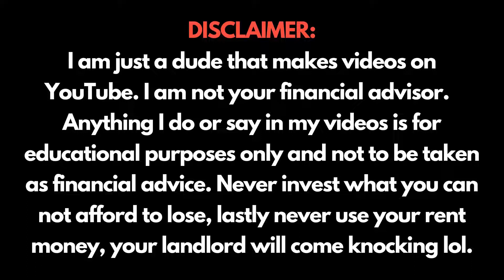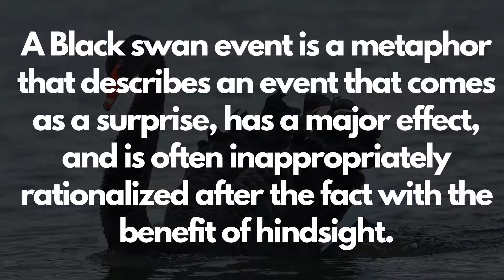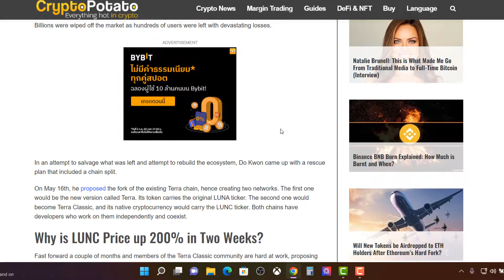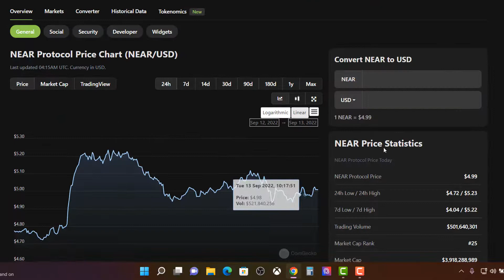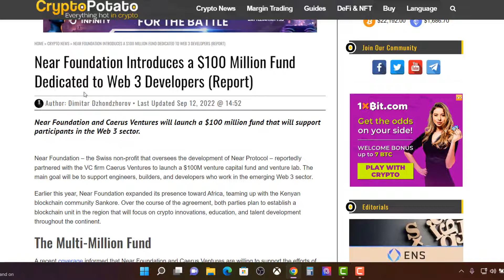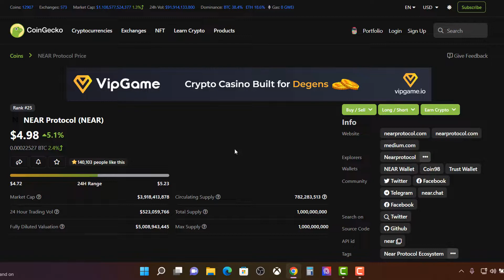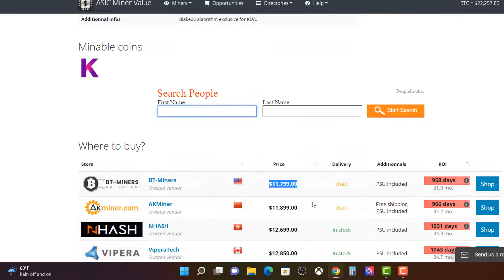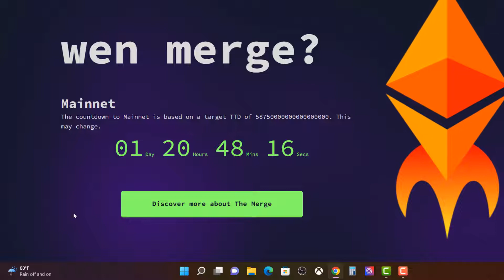CRYPTO NEWS 13th September 2022, 100% LUNC Pump , NEAR Protocol GEM, Bitmain KA3 Miner Drops Today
Hey guys in this video I am going to talk about ETH merge, you should be ready for ETHW, it's free money, this won't ever happen again so take advantage of it, also why did LUNC pump 200%, Near Blockchain is a really unvalued L1 blockchain which I believe will boom in 2023 and lastly Bitmain are launching they're new KA3 Kadena miner today , this should be interesting.
Where do you see Bitcoin price at end of the Year 2022?

or use code 40G7CA1S

I use SurfShark to protect my online identity, stay private at all times and access geo-restricted content

Open ByBit account. Earn up to 420 USDT in rewards for every friend you refer

. 21% 2.13K/10K

BNB (BSC) 0x5B0AdAa229700F5E851A4Ba9bde0217eE0241616
ETH 0x5B0AdAa229700F5E851A4Ba9bde0217eE0241616